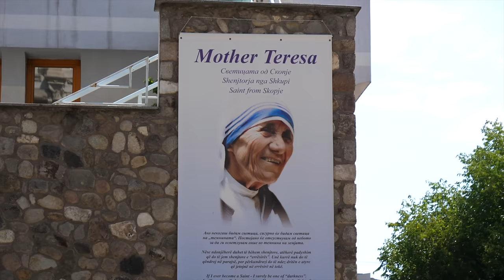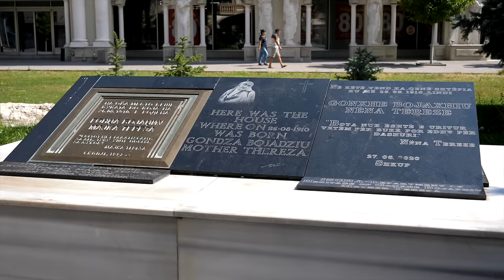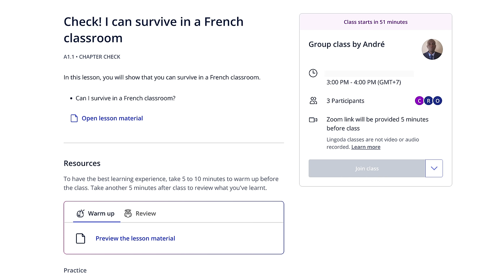Skopje, Macedonia | Europe's Most Unusual Capital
Olivia and Nathan here!

Is this Europe's most unusual capital city? Upon first impressions we were definitely a bit confused, but as the day went on our sentiments evolved and this place was slowly starting to grow on us.

[ GET A $65 AIRBNB DISCOUNT ]

Buy us a coffee on the road!